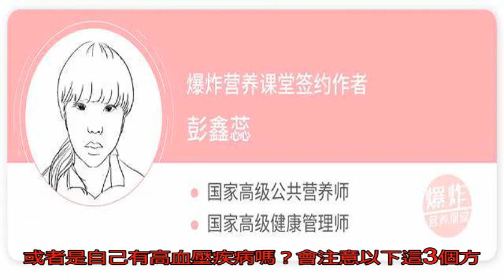自從得了高血壓之后，就不能吃鹽？關于這3個誤區，你可能就在犯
由于高血壓的發病率非...